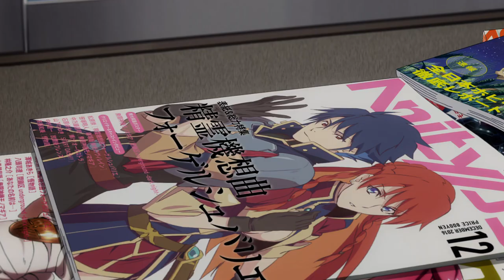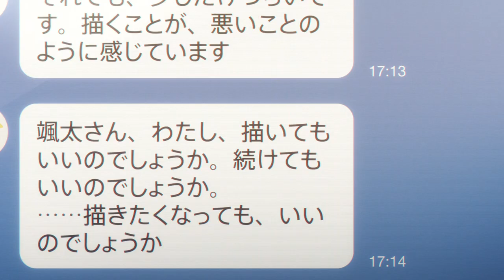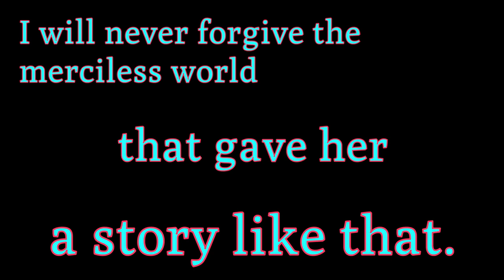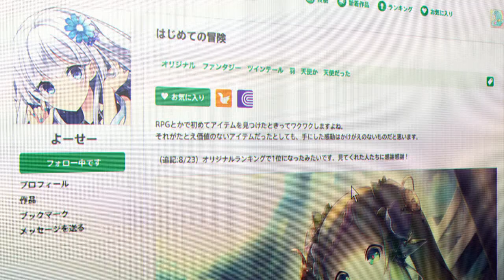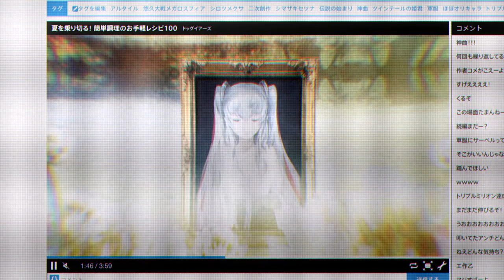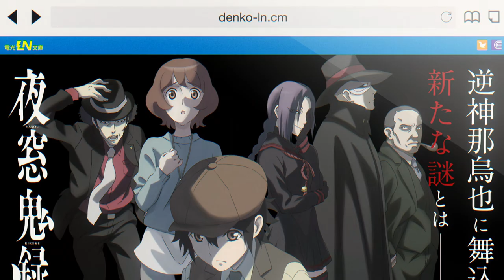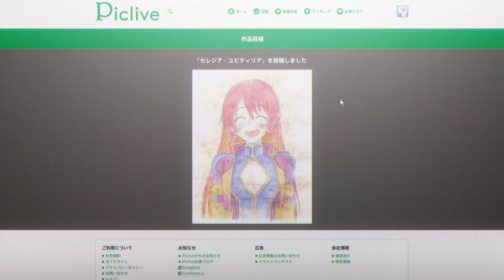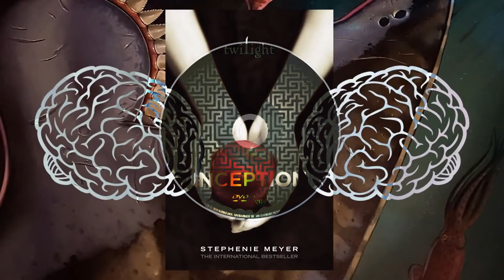Re:Creators is Genius, and Here's Why: Part Two | joyce-stick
"It is only through a human’s efforts that an idea can be escorted out of the ether and into the realm of the actual.”

music from

soundtracks of Re:Creators and killer7

Chapters:

0:00 - Intro
2:03 - How Altair Was Born
9:25 - Altair, an Orphan
15:31 - The Real Life Endgame
18:25 - Detour: Magane
22:54 - Sota's Idea
24:18 - People Die When They Are Killed
26:14 - AMV: "Jailbreak" by Patricia Taxxon
29:26 - The Philosophy of Ideas
32:06 - Credits